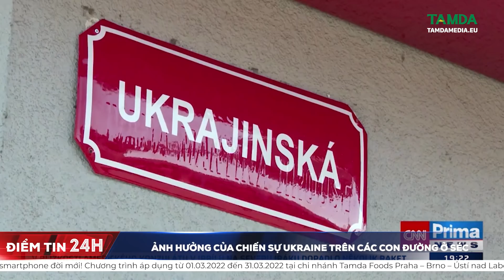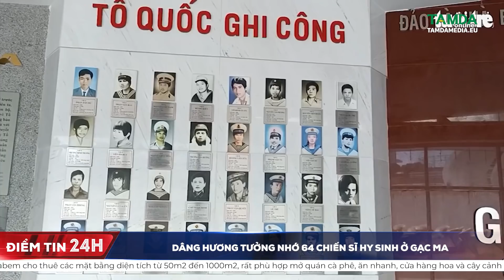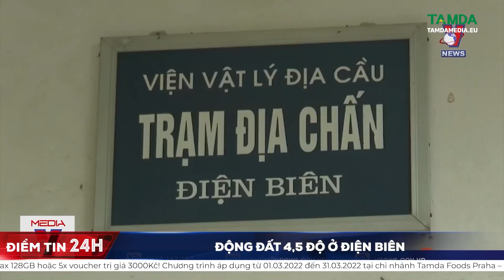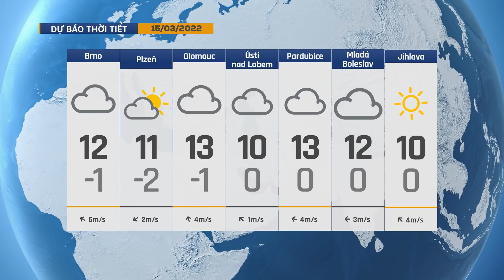TamdaMedia - ĐIỂM TIN 24H - 14.03.2022 - Séc viện trợ quân sự cho Ukraine trị giá 725 triệu korun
➡ 1. Séc lên kế hoạch dựng lều trại cho người tị nạn Ukraine
➡ 2. Vòng đàm phán Nga - Ukraine thứ 4 sẽ diễn ra theo hình thức trực tuyến vào hôm nay
➡ 3. Quy định mới của Bộ y tế cho phép Người mắc Covid-19 có thể ra khỏi nhà